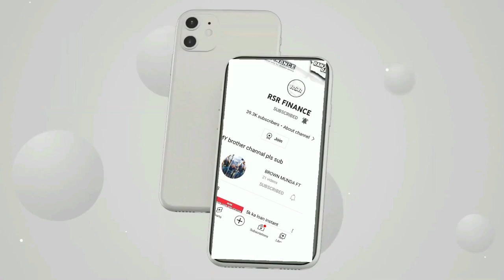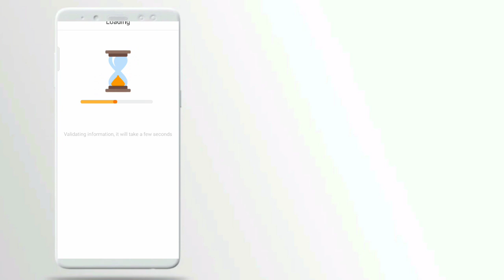today is new loan app fast loan low civil score online loan app emargency loan app